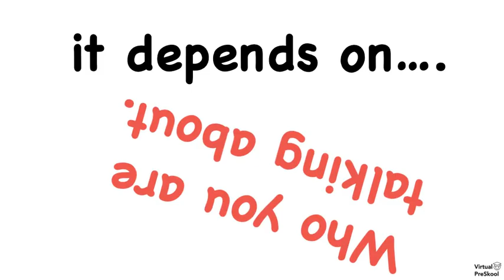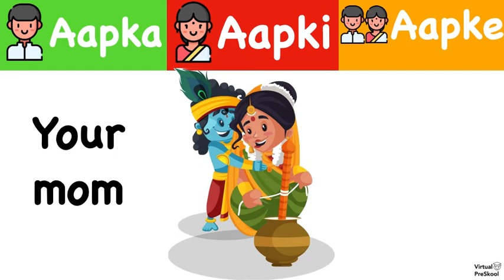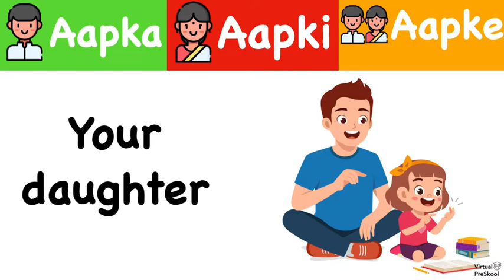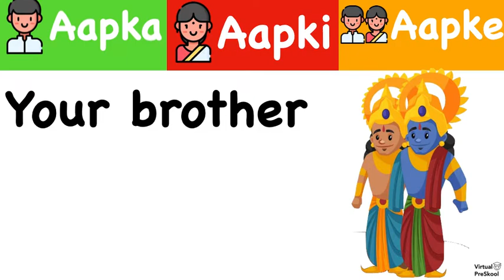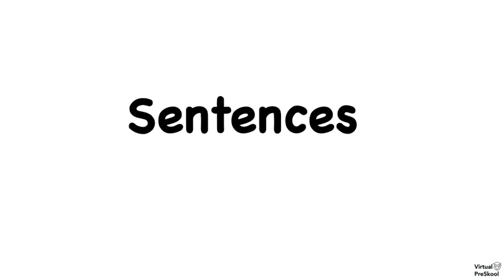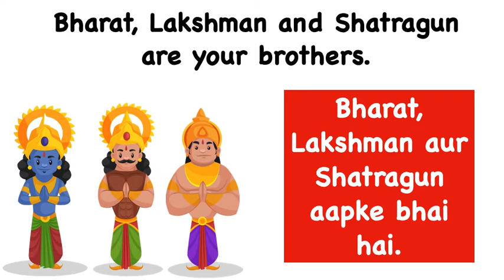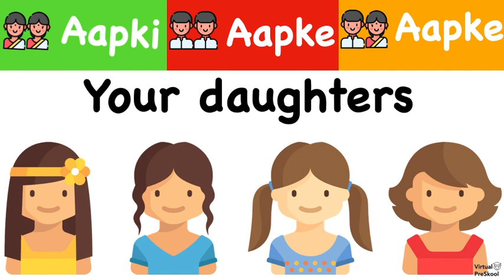Learn Hindi Possessive Pronouns: Aapka, Aapki, Aapke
This video is for our students who are learning Hindi grammar. You'll review the possessive pronoun, "Aapka" - the forms and use cases, followed by practice problems.

Virtual PreSkool is a US based company that provides Hindi classes for children, online. Children learn to speak and understand conversational Hindi while learning about India and Indian culture. The classes are taught in English, fun, and engaging. We offer classes for early learners, beginners, and intermediate for age 3-15, with convenient times across US time zones.